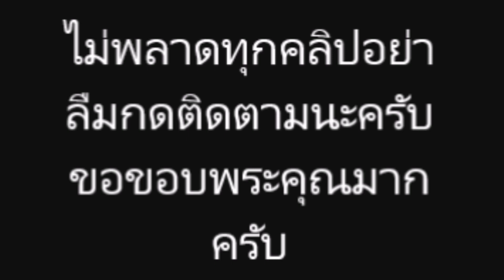นาทีการเผชิญหน้า “บุ๋ม ปนัดดา” กับคู่กรณี ส ส ชื่อดัง